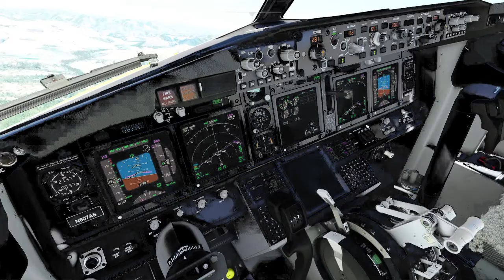Landing PMDG B737 in Just Flight KSBP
Quick video of the end of a flight into KSBP on Pilotedge